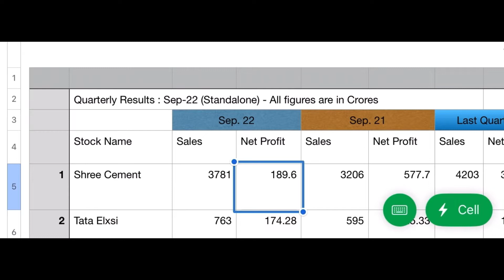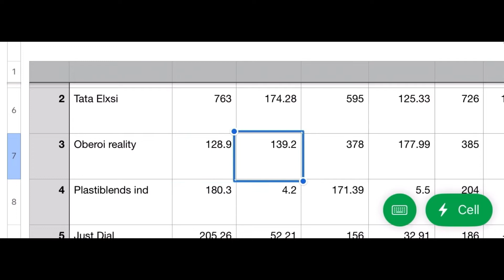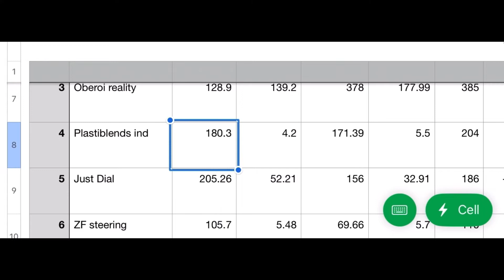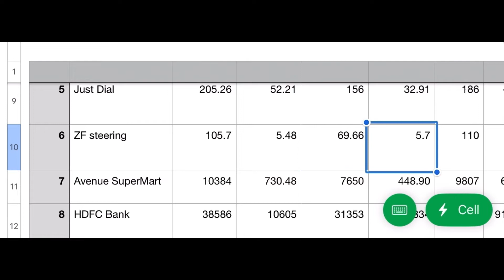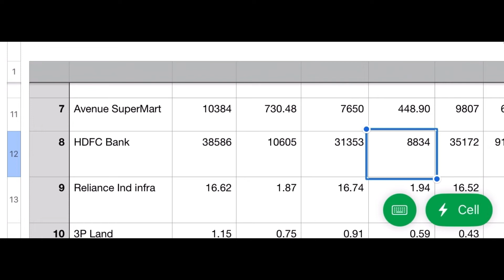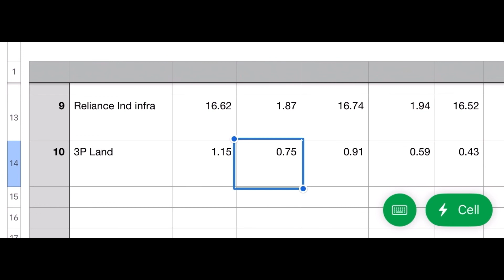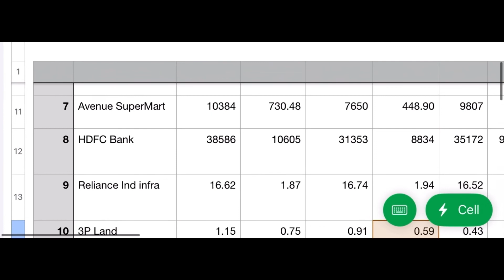Quarterly Results Analysis: 15-Oct-22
Shree Cement 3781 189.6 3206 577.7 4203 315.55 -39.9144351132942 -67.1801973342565 NA
Tata Elxsi 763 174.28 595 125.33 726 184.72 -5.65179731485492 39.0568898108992 NA
Oberoi reality 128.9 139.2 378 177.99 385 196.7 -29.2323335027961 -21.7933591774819 NA
Plastiblends ind 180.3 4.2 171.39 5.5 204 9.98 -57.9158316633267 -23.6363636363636 NA
Just Dial 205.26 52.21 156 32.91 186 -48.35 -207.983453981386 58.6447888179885 NA
ZF steering 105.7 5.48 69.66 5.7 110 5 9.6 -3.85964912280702 NA
Avenue SuperMart 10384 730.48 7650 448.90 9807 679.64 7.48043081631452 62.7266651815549 NA
HDFC Bank 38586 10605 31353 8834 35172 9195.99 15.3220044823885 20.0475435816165 NA
Reliance Ind infra 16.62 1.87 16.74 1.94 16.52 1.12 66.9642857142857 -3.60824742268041 NA
3P Land 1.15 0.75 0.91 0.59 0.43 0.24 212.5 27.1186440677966 NA